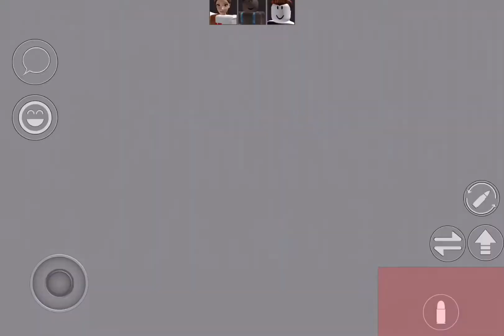Might start playing arsenal again...